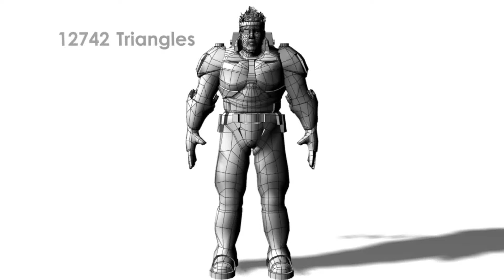Bubba Game Character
Commissioned character I modeled, textured, skinned, and scripted.